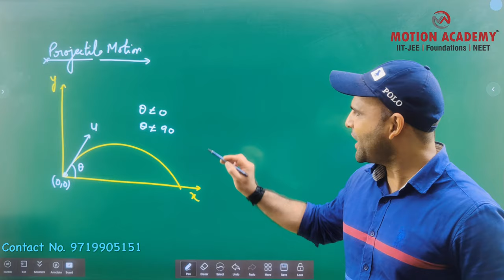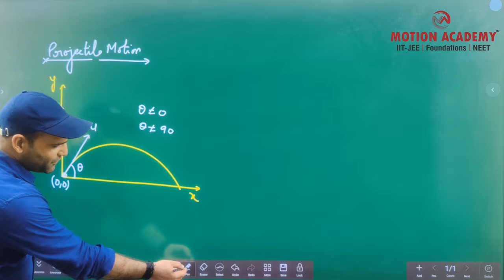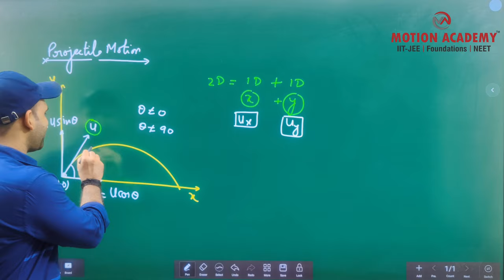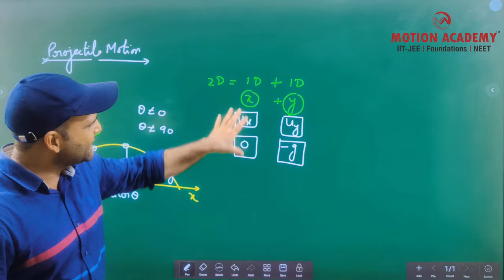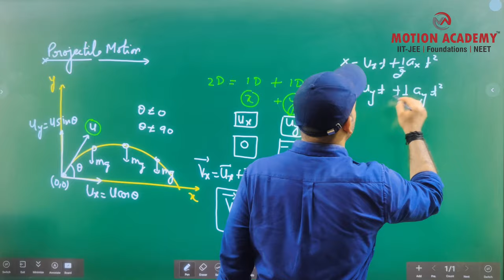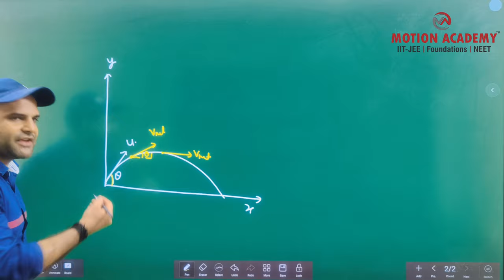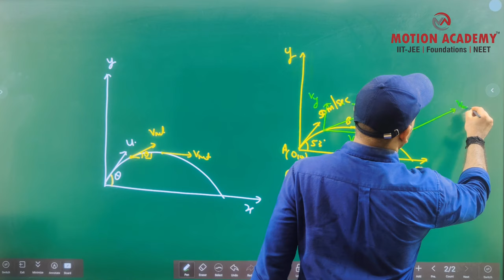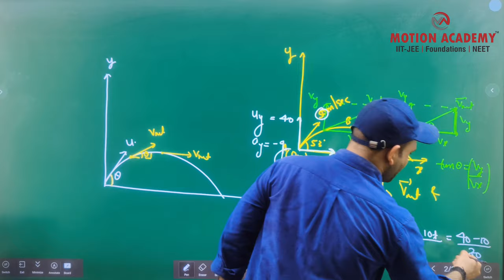Basics Of Projectile Motion (Lecture -1) !! Motion Academy Agra !!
Projectile motion is a form of motion experienced by an object or particle (a projectile) that is projected near Earth's surface and moves along a curved path under the action of gravity only (in particular, the effects of air resistance are passive and assumed to be negligible). This curved path was shown by Galileo to be a parabola, but may also be a straight line in the special case when it is thrown directly upwards. The study of such motions is called ballistics, and such a trajectory is a ballistic trajectory. The only force of mathematical significance that is actively exerted on the object is gravity, which acts downward, thus imparting to the object a downward acceleration towards the Earth’s center of mass. Because of the object's inertia, no external force is needed to maintain the horizontal velocity component of the object's motion. Taking other forces into account, such as aerodynamic drag or internal propulsion (such as in a rocket), requires additional analysis. A ballistic missile is a missile only guided during the relatively brief initial powered phase of flight, and whose remaining course is governed by the laws of classical mechanics.